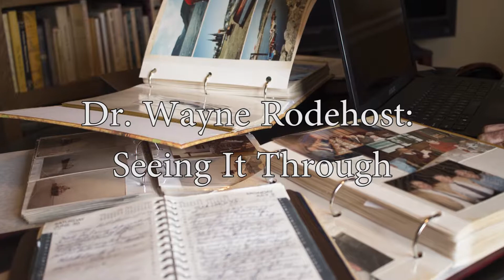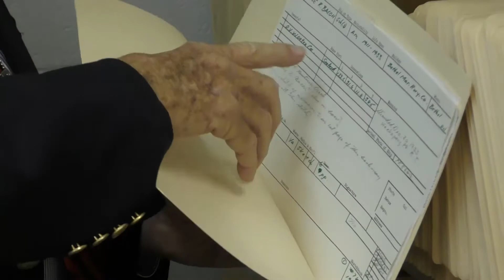"Dr. Wayne Rodehost: Wayne Rodehost"